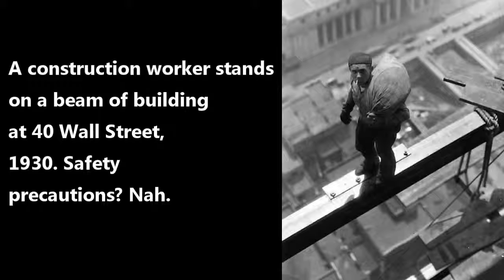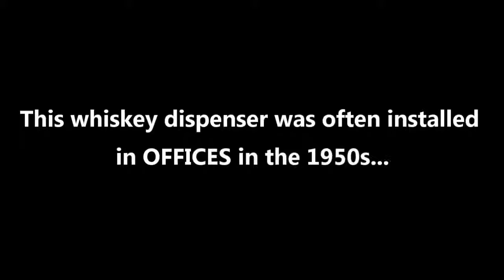10 Strange Photos From The Past That Will Totally SHOCK You !!!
10 Strange Photos From The Past That Will Totally SHOCK You !!!